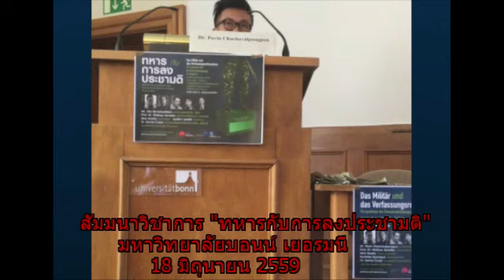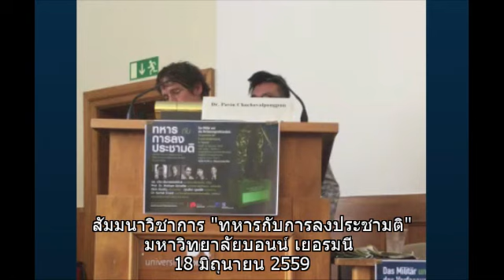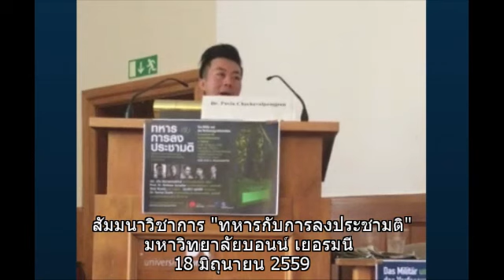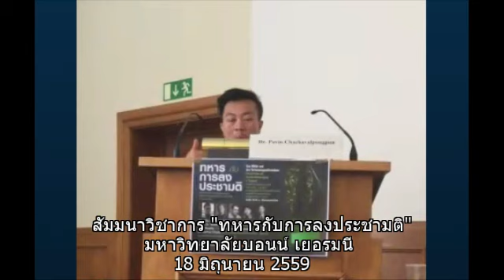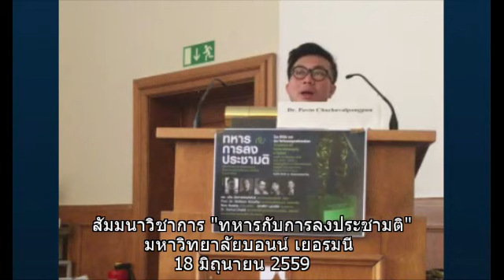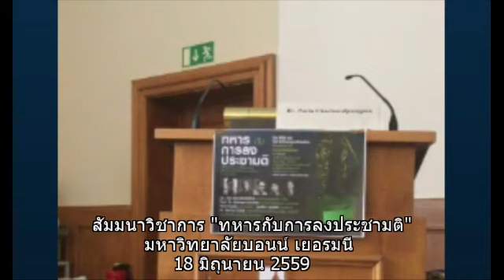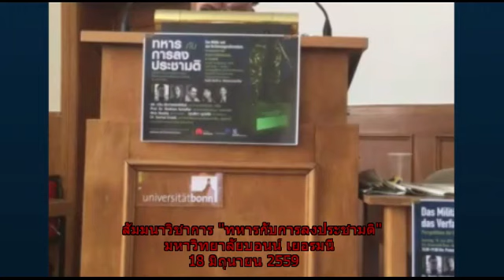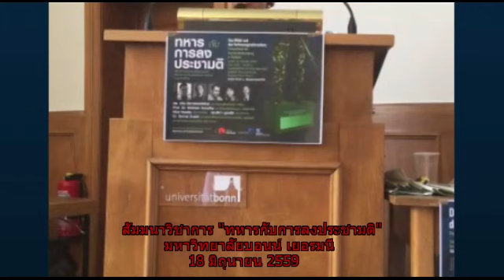ปวิน ชัชวาลย์พงศ์พันธ์ สัมมนาวิชาการ "ทหารกับการลงประชามติ" ม.บอนน์ เยอรมนี 18jun2016